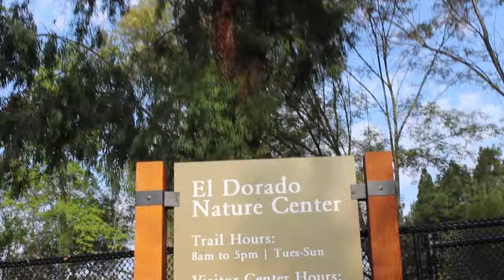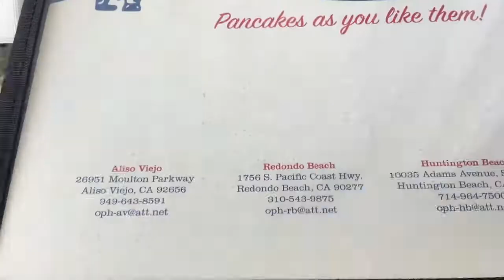nature walk and litt pancakes #10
im not good at vlogging but I can try ,

come along with me when I face
a easy nature walk and some
really good pancakes .

Let me know what I should do next !

Instagramm - @janessa.deleon

Thank you lovely people for watching , don't
more Makeup , or vlogs , or anythinggg : )